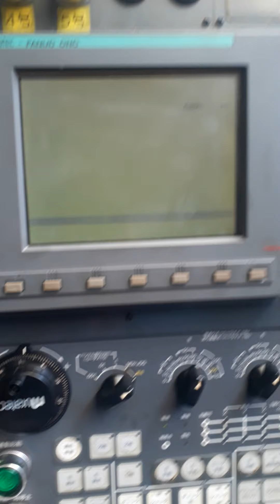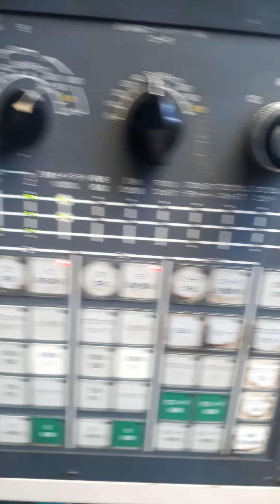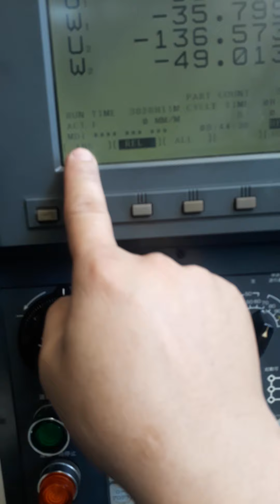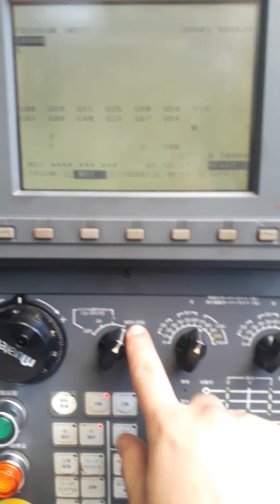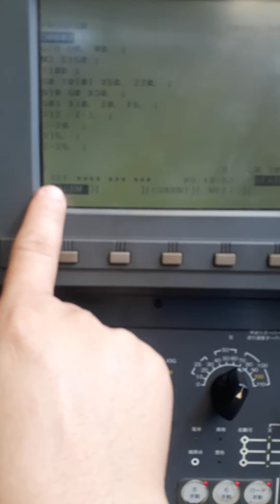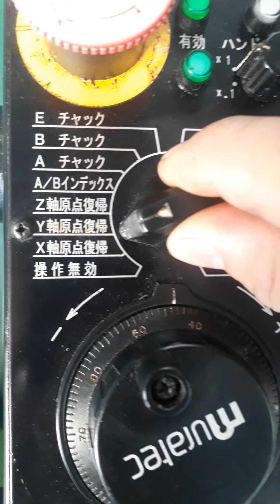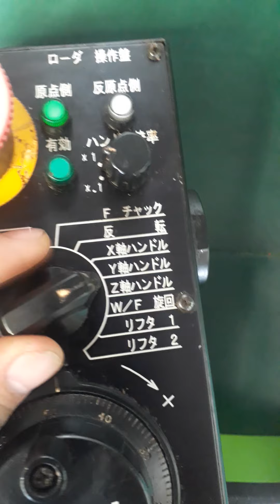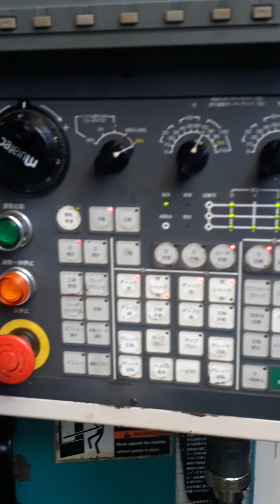Máy tiện MURATEC MW100 FANUC 18i.